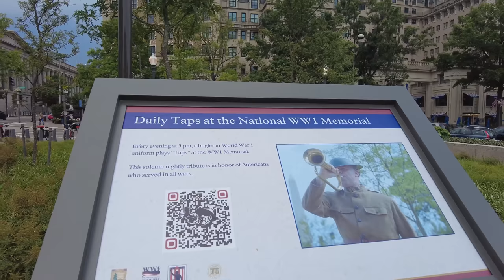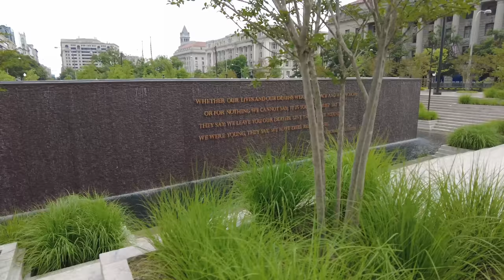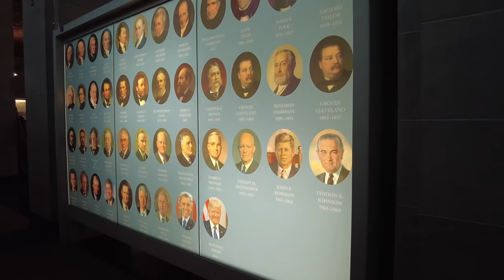Checking in on the Trump photo at the White House Visitor Center because you asked me to.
Today's a Wednesday and that means...well, not much, because it's just one of those days when not a whole lot was going on in the city. Still we managed to take a look at the Lincoln Memorial, some baby ducks, the White House, and the White House Visitor's Center, where I ran in just seconds before they closed for the day to check on the Donald Trump picture on the wall of presidents, or is it former presidents? Who knows--but I let you take a look for yourselves before finishing my day avoiding the rain storm coming to D.C.

Miles I walk per day:
 Stay at home day: 3-4 miles
 Normal day:  4-7 miles
 Good hike day: 7-10 miles
 Best day: 25 miles